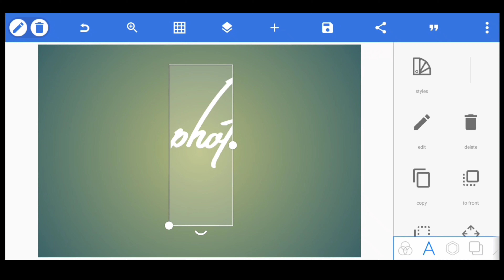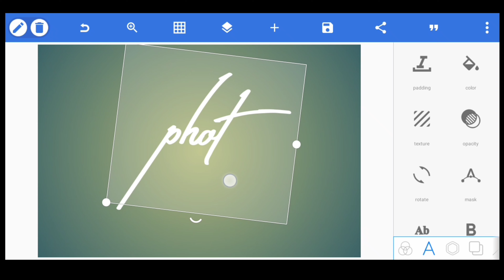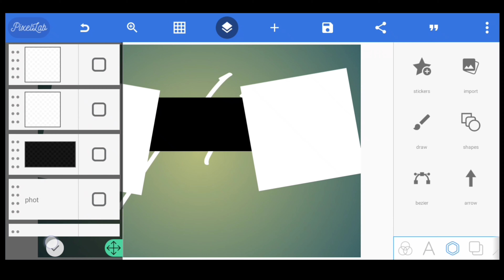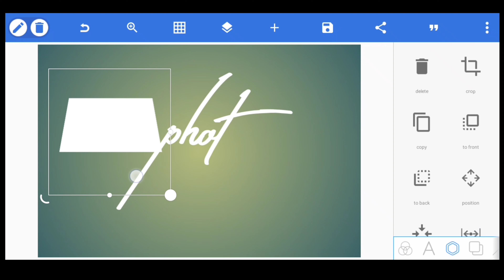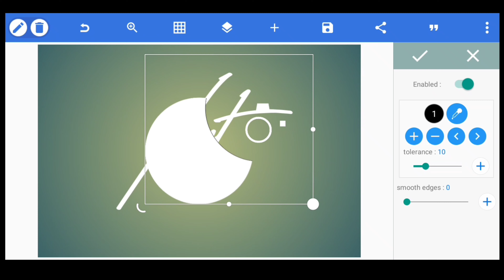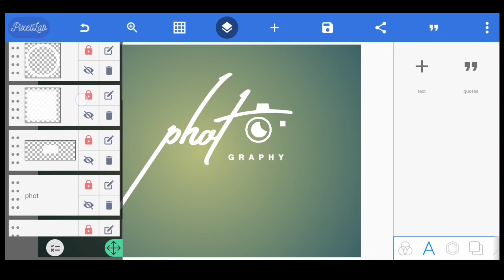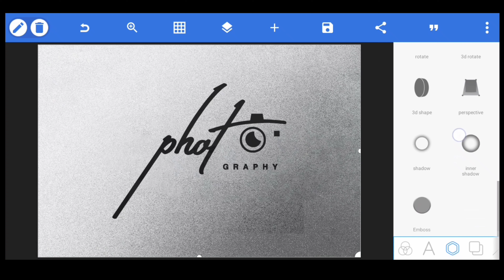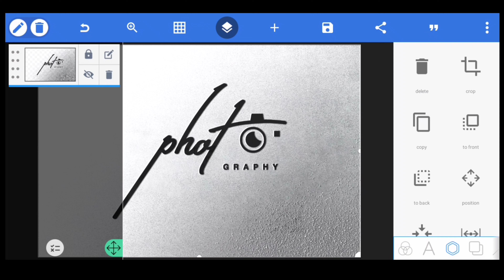Photography signature mock-up logo design | Pixellab tutorial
Hey friends,
In today's tutorial we are going to create mock-up photography logo by using pixellab application.

I hope you friends this video is  helpful for you.

Download links -

Music credit -